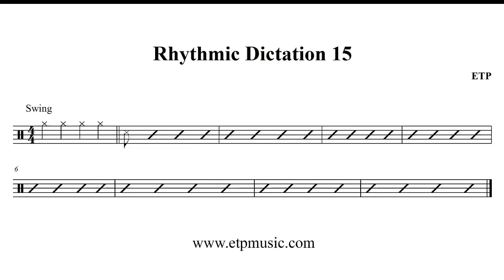Rhythmic dictation practice - Exercise 15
Rhythmic and melodic dictation exercises for beginners, intermediate and advanced students. In this exercise you have to recognize the rhythm with a swing feel and transcribe it in a blank worksheet listening at most 8 time the entire dictation.

you can find ear training exercises, jazz solo transcriptions, play along sheet music, jazz licks and more for free!